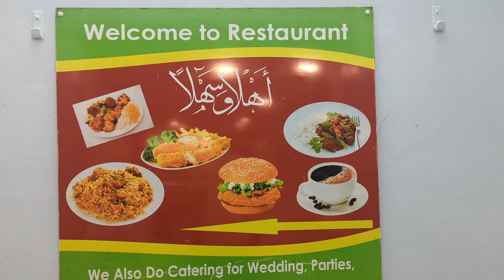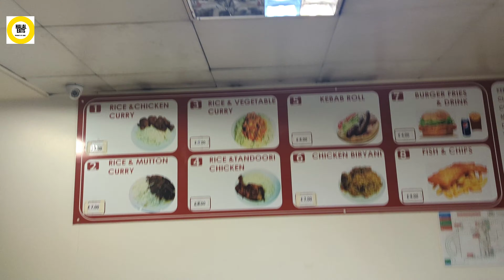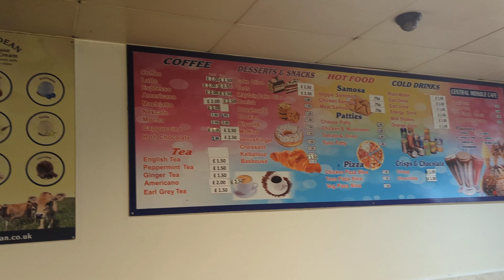Curries Kitchen and Cafe Restaurant Inside London Central Mosque UK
Curries Kitchen and Cafe Restaurant in London Central Mosque London UK

London Central Mosque Trust & The Islamic Cultural Centre

The London Central Mosque is an Islamic place of worship located on the edge of Regent's Park in central London.